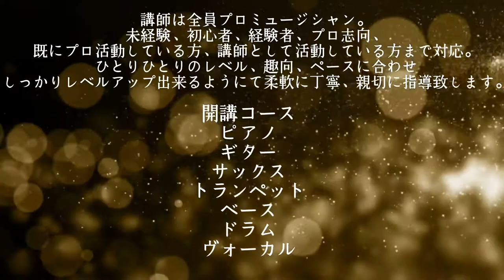八王子ジャズスクール ジャズドラム講師演奏 Tale Five（テイクファイブ） ５拍子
八王子ジャズスクール ジャズドラム講師演奏　Tale Five（テイクファイブ）

ジャズドラム演奏
デイブブルーベック作曲　Tale Five（テイクファイブ） ジャズドラム講師デモ演奏

Hachioji Jazz School Channelをご覧いただきありがとうございます。
講師演奏動画、レッスン動画、ジャズ、音楽に関する動画をアップしていきます。
八王子ジャズスクールは東京都八王子市にある唯一のジャズ専門音楽教室です。
楽器未経験、初心者、経験者、上級者まで音楽好き、ジャズ好きの方ならどなたでも大歓迎です。
ジャムセッションに参加出来るようになりたい、ジャズ理論を学びたい、即興演奏を習得したい、高度なテクニック、アプローチを学びたい方まで対応。

八王子Jazz School ホームページはこちら▽▽

ジャズドラム講師プロフィールページ▽▽